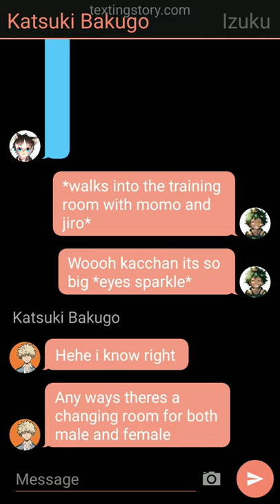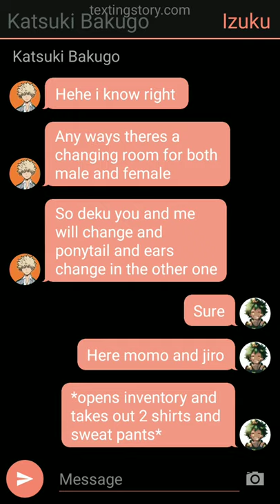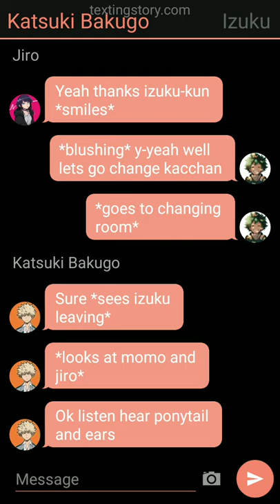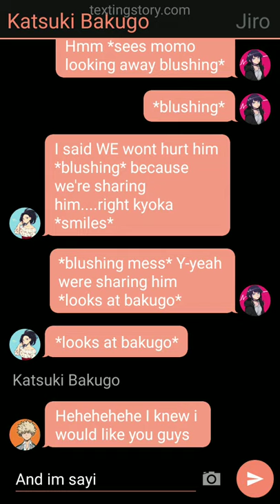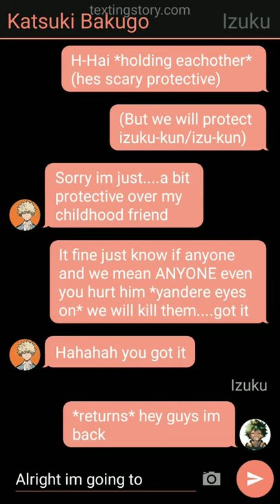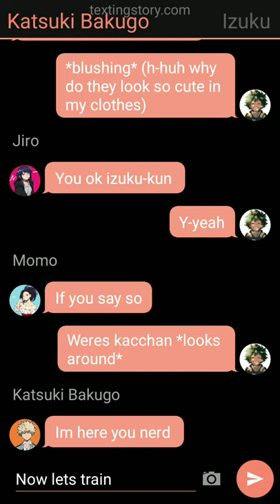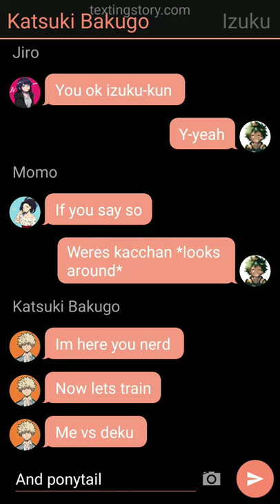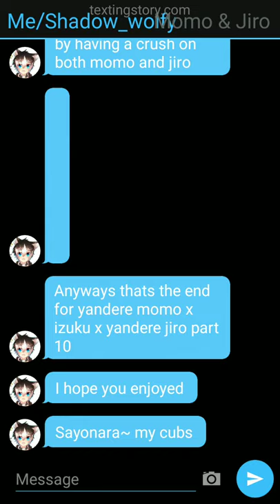yandere momo x izuku x yandere jiro part 10 (sry if it's to short)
sorry if its short I didn't have much time to do this one but I hope you still like it 😁